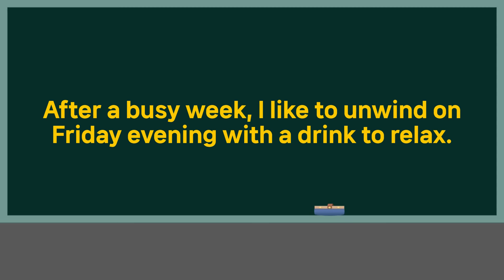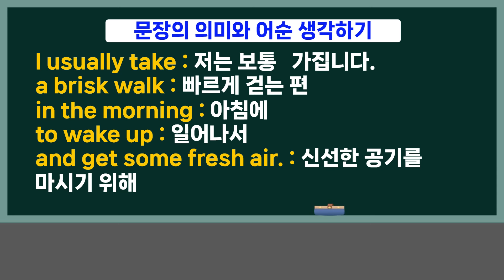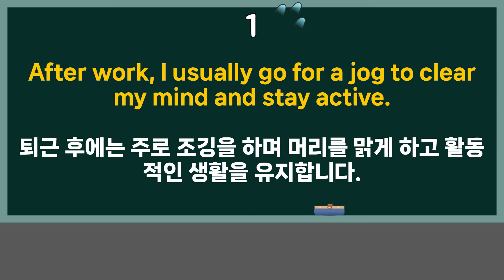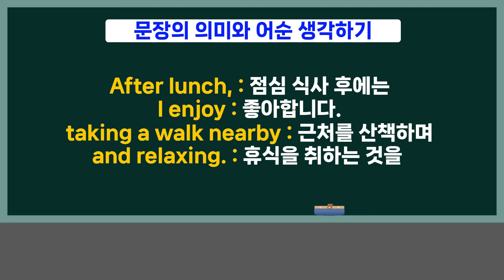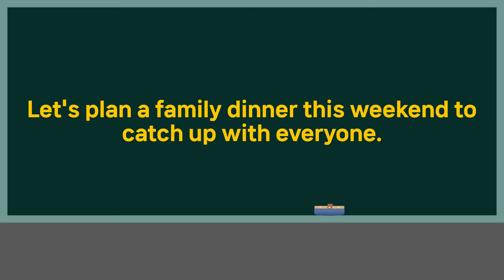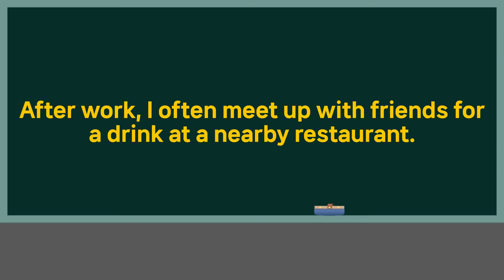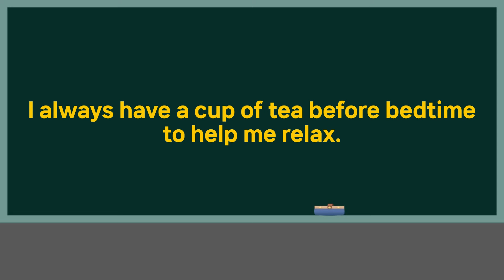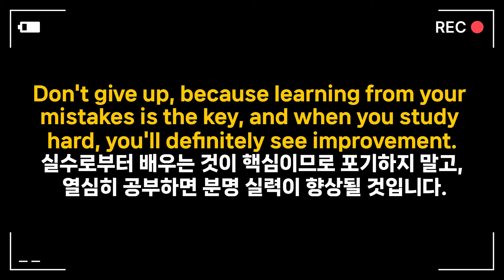🔥[회원 요청 - 배경 음악 삭제.ver]조금 긴 문장으로 영어 어순 이해하기 , 영어 말 순서는 이렇게 시작해요. 🗨 완성 문장으로 어순 마스터하기(영어 우선) 4~6 통합 편.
🌟 pdf 학습 자료 다운 받기 클릭하세요.

00:00:00 4편 보기

00:43:14 5편 보기

01:20:15 6편 보기

🌟 영어를 말할 때 자연스럽게 자신의 생각을 표현하는 것은 실제 대화에서 매우 중요합니다. 외국어를 학습할 때 문법이나 단어 선택에 너무 신경 쓰면, 오히려 말하기가 어색해지고 느려질 수 있습니다. 자연스럽게 말하는 연습을 통해 이러한 장벽을 극복할 수 있습니다.

☆ 모든 학습 자료는 무료 제공되며 네이버 카페를 회원 가입 없이도 무제한 다운로드 가능 합니다.

🌟 You Tube 내의 "동영상 반복 재생 기능"을 이용해서 필요한 만큼 반복 청취하세요.

※ 모두 외우려고 하지 마시고, 이런 표현은 내가 배웠으면 하는 문장 위주로 챙겨 가세요.
자신이 이런 말은 배웠으면 하는 표현 위주로 영어를 시작 하셔야 됩니다.

🌟 뽀모도로 기법은 영어 공부에도 매우 효과적으로 적용될 수 있습니다.
다음과 같은 방식으로 뽀모도로 기법을 활용할 수 있습니다.

1. 집중 시간 설정: 25~30분 또는 원하는 시간 동안 영어 학습에 집중합니다.

2. 모든 것 제거: 핸드폰, 소음, 기타 방해요소를 제거하고 조용한 환경에서 공부합니다.

3. 목표 설정: 각 뽀모도로 사이클마다 달성하고자 하는 목표를 설정합니다.
예를 들어, 특정 영어 문법 규칙 학습 또는 단어 목록 학습 등.(집중 시간 설정 중요함)

4. 휴식: 25~30분의 집중 후 5분 정도 휴식을 취합니다.
휴식 시간에는 뇌를 새로이 준비하고 뒤에 올 공부에 대비합니다.

5. 반복: 위 과정을 반복하여 지속적으로 영어 공부에 집중합니다.

이러한 방식으로 뽀모도로 기법을 활용하면, 집중력을 높이면서도 지루함을 최소화할 수 있습니다. 따라서 영어 학습을 효율적으로 진행하고 싶다면 뽀모도로 기법을 시도해 보는 것이 좋습니다.